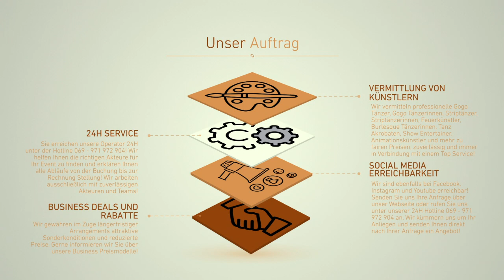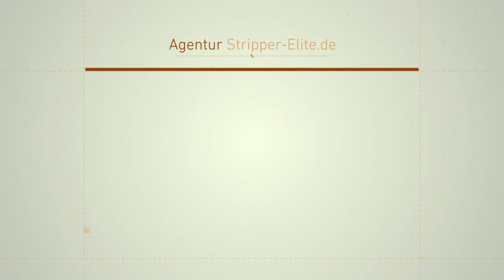Agentur Stripper-Elite.de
Unser Auftrag - unsere Mission! 100% Zuverlässigkeit im Bereich der Vermittlung von Tanz Entertainern wie Striptänzer, Striptänzerinnen, Gogos, Feuertänzern, Feuerspuckern, LED Showkünstlern, Burlesque Tänzerinnen und allen weiteren Acts. Wir arbeiten in top organisierten Teams und bieten eine 24H Hotline unter 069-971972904.